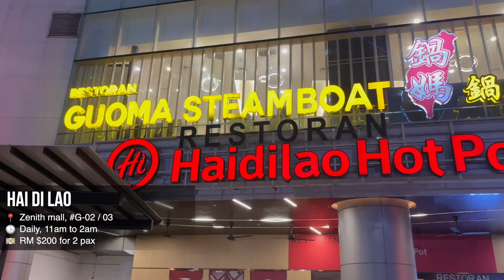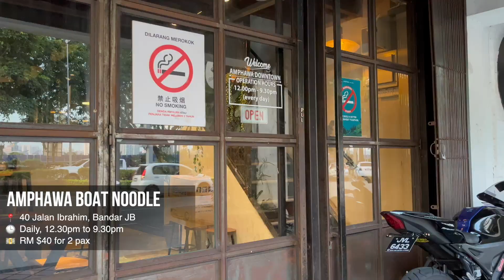Places to Eat in JB Pt. 1 | DOMA, Salahuddin Bakery, K Fry, Hua Mui, Amphawa, Kedai Kopi Xuu Yau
always wondering what to eat when you travel to JB customs for a weekend trip? here's a list of things we ate and some worthy mentions.

CHAPTERS
0:00 Intro
0:03 Z Hotel
0:15 DOMA
0:28 Hai Di Lao
0:41 Salahuddin Bakery
0:50 K Fry Urban Korean
1:08 Amphawa Boat Noodle
1:17 Jimylicious Cheesecake & Cafe
1:25 Restoran Hua Mui
1:30 Kedai Kopi Xuu Yau
1:35 Dookki
1:37 Top 3 Picks

MUSIC
♪ Show Me (by LiQWYD)